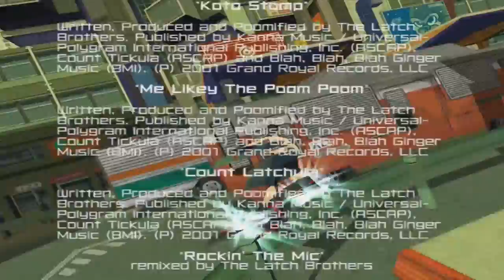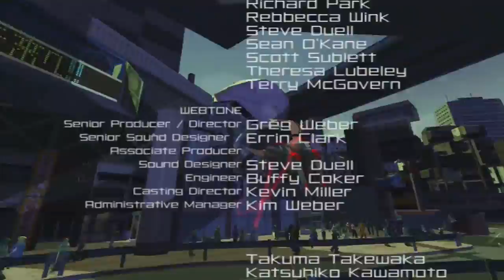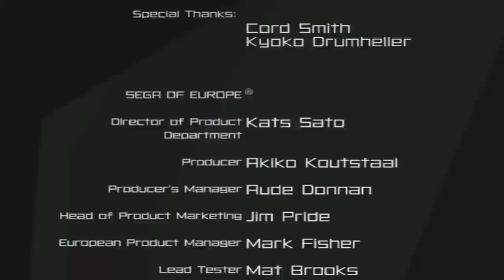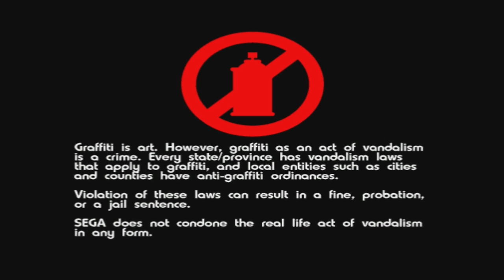Let's Play Jet Set Radio Future - Finale - The Future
This is it! Time to take down Rokkaku Gouji (or Gokkai Goujo - watch the video) and set the future straight!

I want to thank you guys real quick for watching this playthrough. I hope you enjoyed it and will join me when I head into Skyward Sword in a few weeks!

*Webpage that shows the samples that are used in "Grace and Glory"